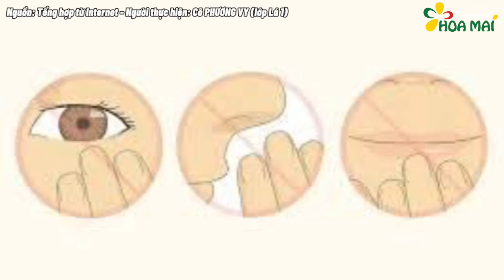Cách phòng tránh covid và các bệnh lây qua đường hô hấp | Mầm non Hoa Mai Gò Vấp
Thời tiết mùa này hay nắng, mưa thất thường rất dễ bị nhiễm bệnh đấy các bạn ơi!
Vậy làm sao để phòng tránh được bệnh? Các bạn nhỏ hãy cùng xem video nha 😍❤️